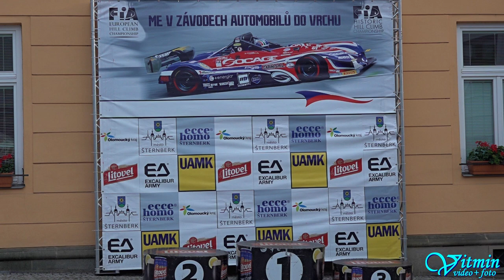Škoda Octavia Cup - Vladimír Hejl - ME Ecce Homo Šternberk 2021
Vladimír Hejl si s vozem Škoda Octavia Cup dojel pro vítězství ve třídě Skupina T5b v MČR Česká trofej na ME Ecce Homo Šternberk 2021.